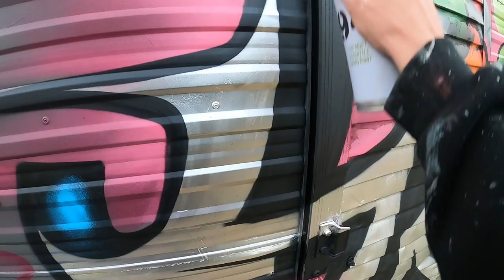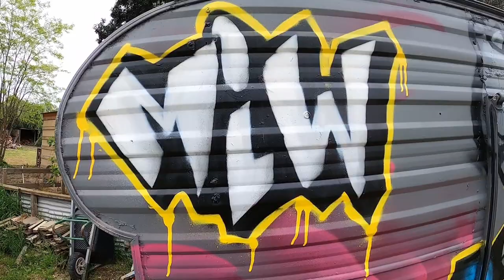Graffiti on caravan #3 | WaiveOne